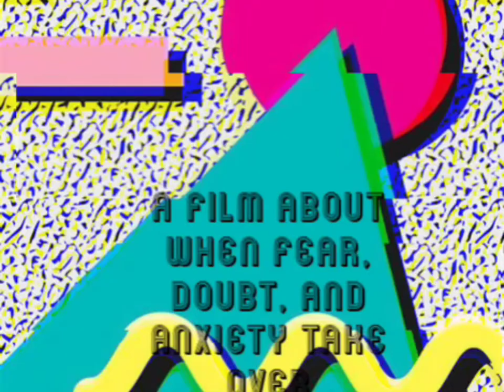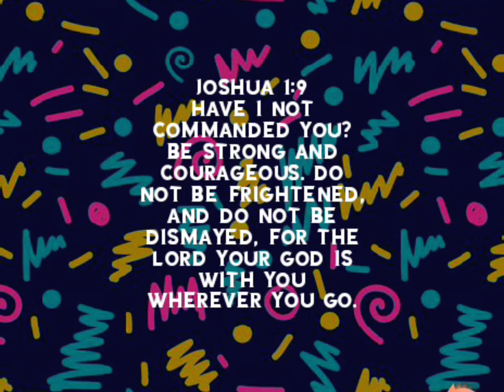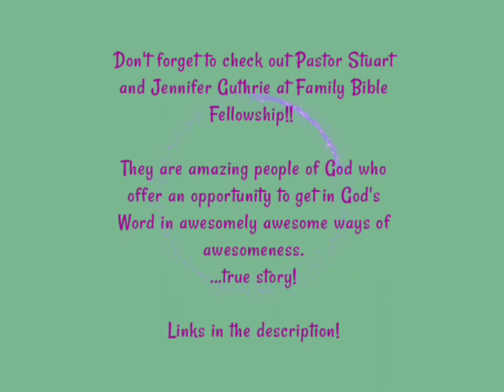No Fear: A 1980s Educational Film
Sometimes we let fear hold us back from what's good. This short educational film gives examples of when fear wins, and teaches why we shouldn't do that.

Family Bible Fellowship Links👇🏽

Something else to check out!!!.